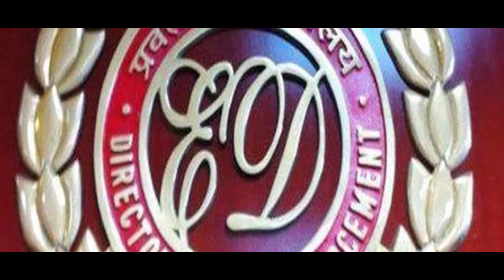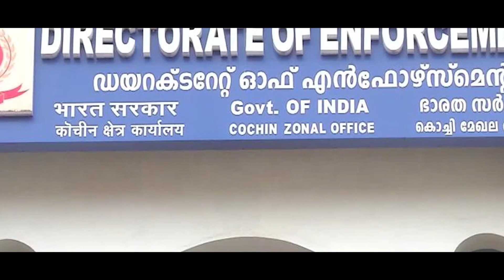Bengaluru ഞെട്ടിക്കുന്ന തെളിവുകൾ പുറത്ത്.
"അനൂപിന്റെ ആ കാർഡിൽ
 ഒപ്പ്.ഞെട്ടിച്ച് ഇ ഡി
ആ നിലവിളി ശബ്ദമിടോ..."